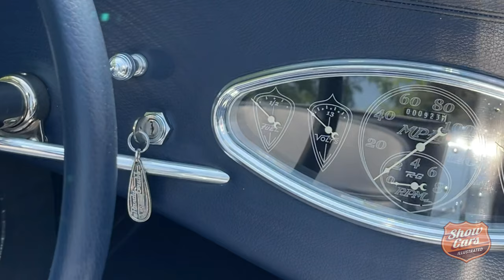The Falconer Dodici "Rolling Sculpture"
One of the notables from the 2021 Concours d'Elegance of America is the completely scratch built Falconer Dodici. The breathtaking polished aluminum mirror-like exterior is joined at the seams with flowing lines of rivets.

“Randy Grubb is a master of forming aluminum by hand, and his latest work called the Falconer Dodici is among his best creations yet. The design takes inspiration from the streamlined 1937 Delahaye Type 145 but amplifies the huge curves even further. Watch how he builds it in this clip, and then see the roadster on the road at the end.
Watching Grubb at work is amazing. He’s clearly a master craftsman because he uses just a few tools to do magical things with aluminum panels. The Falconer Dodici is full of beautiful design touches, but the best might be the grille that takes its shape from a Tiffany glass vase.
The aluminum roadster doesn’t lack for power either because a massive 600-cubic-inch (9.8-liter) V-12 sends 640 horsepower (477 kilowatts) to the rear through a six-speed automatic. In a really attractive touch, the individual throttle bodies integrate into the hood.”